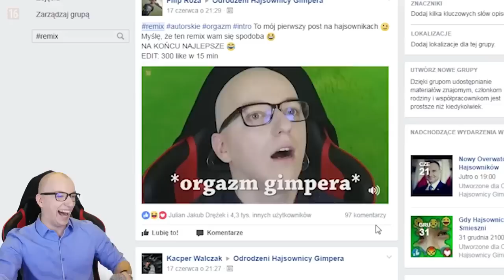Uważaj, z czego się śmiejesz...